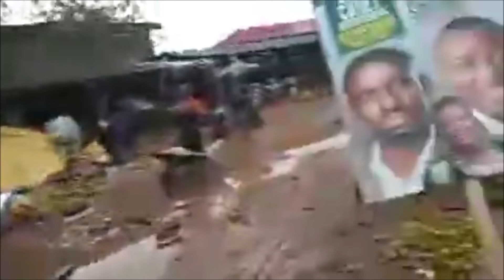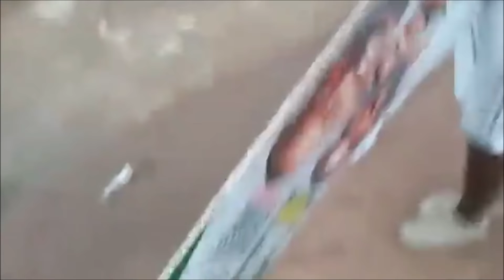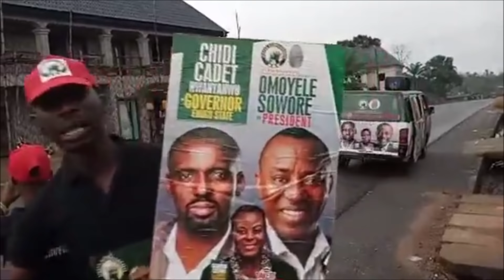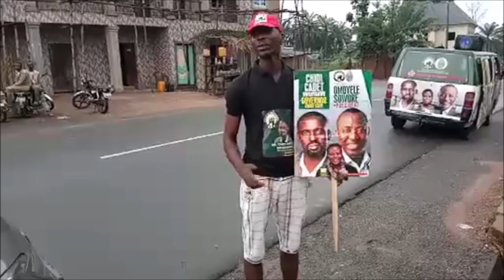Dr Chidi on AAC Enugu Aninri LGA Grassroots Rally - Home of Dep. Senate President Ekweremmadu